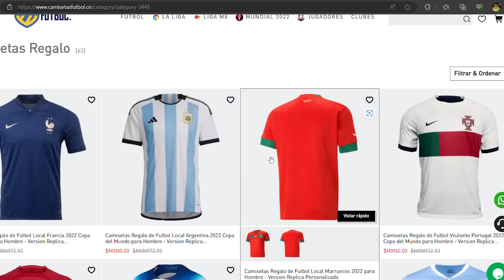¡INICIÓ la LUCHA por la TITULARIDAD en CHIVAS! ¿QUIÉN es MEJOR? ¿WHALLEY o el WACHO?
La lucha por el puesto titular en la portería de Chivas comenzó en la pretemporada del equipo en Juriquilla. Los porteros de Chivas Oscar Whalley y Miguel Jiménez luchan por convencer al técnico Veljko Paunovic para decidir quién será el portero titular en Chivas para el próximo torneo Apertura 2023.

¡VISITA camisetasfutbol.cn y vas a encontrar LA MEJOR CALIDAD en JERSEYS DE FUTBOL! ¡Tenemos de LAS MEJORES LIGAS en el mundo!
¡ingresa el código FCC!

chivas noticias
rumores de chivas
rumores chivas
chivas rumores
fichajes chivas
refuerzos chivas
victor guzman
pocho guzman
chivas hoy
chivas ayer
chivas 2023
Chivas
chivas partido
partido chivas
jj macias
alan mozo chivas
fernando hierro
veljko paunovic
amaury vergara
tienda chivas
chivas tienda
chivas espn
chivas futbol picante
chivas marca claro
chivas canal
canal chivas
chivas oficial
chivas pasion
rebaño sagrado
tapatio fc
chivas femenil
chivas femenil campeon
chivas resultados
chivas estadisticas
chivas a que hora juega
chivas boletos
chivas bola vip
chivas contra
chivas calendario
chivas hoy noticias
chivas tapatio
chivas estadio
chivas dueño
fernando beltran
nene beltran
crisis chivas
chivas crisis
chicote calderon
escandalos chivas
chivas escandalos